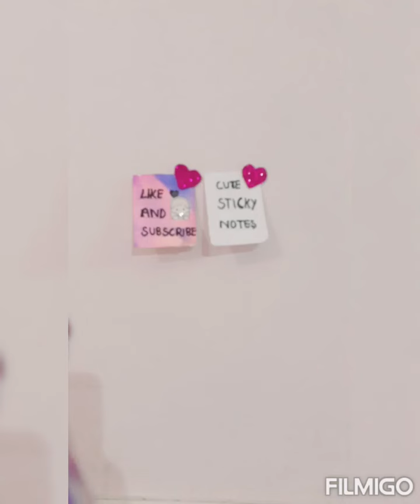cute sticky notes. Kamakshi art and craft